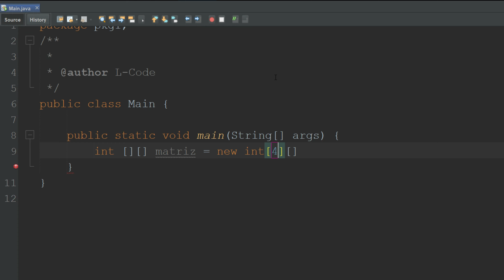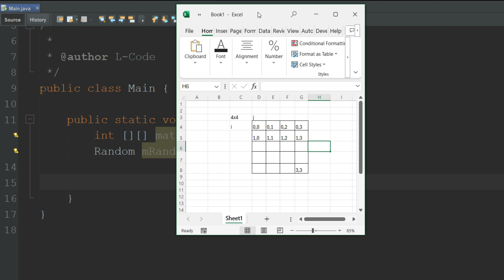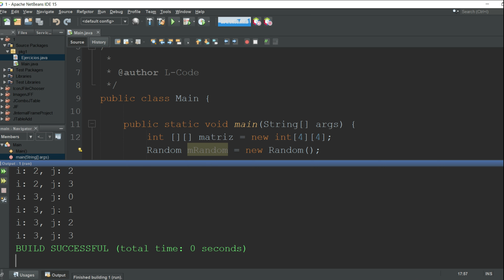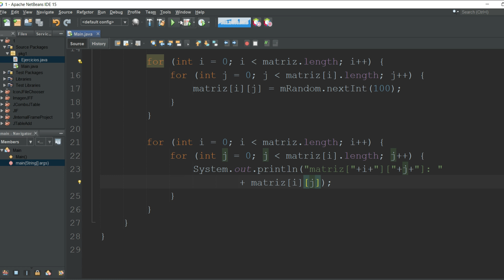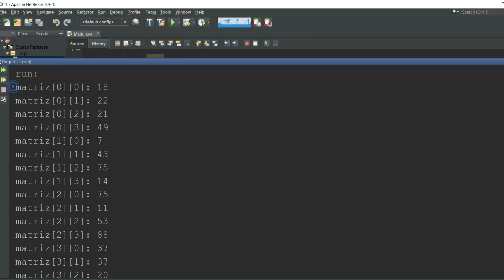33. Llenar una matriz 4x4 con números aleatorios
Si el contenido te ayuda o es de tu agrado puedes apoyar al canal